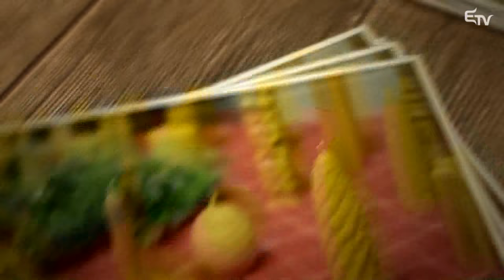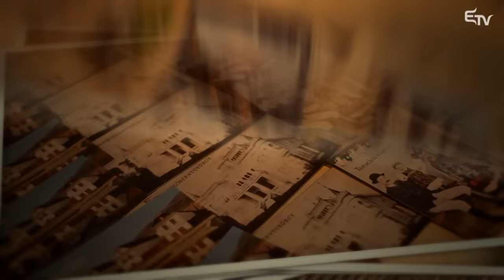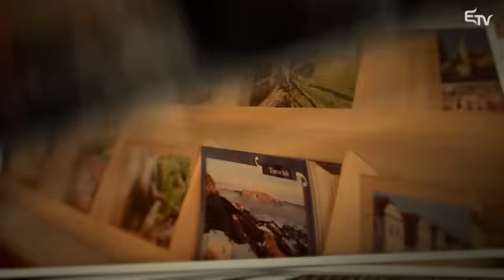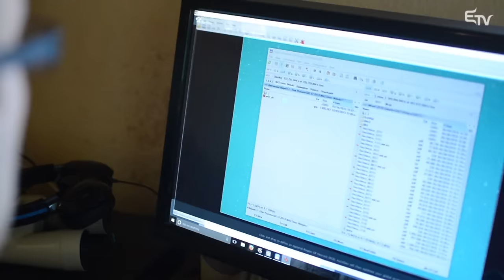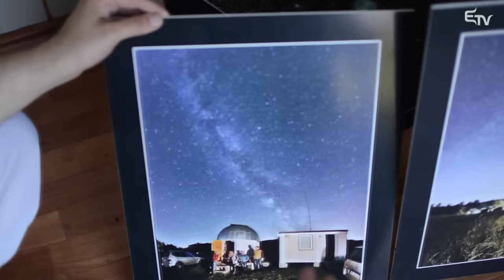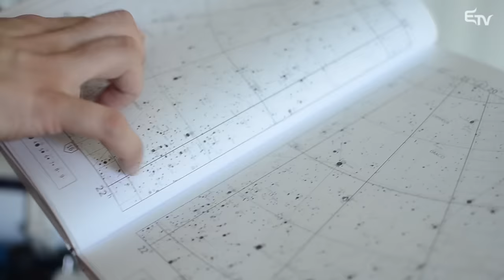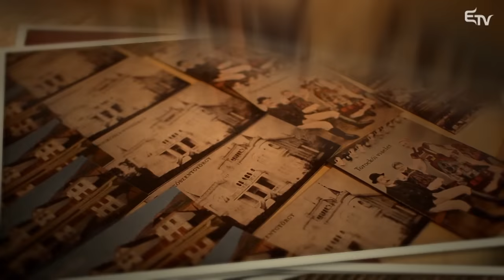Erdélyi Történetek: Bándi Domokos és Csere Mihály – 2016. június 7.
Az Erdélyi Történetekben Bándi Domokos zöldségszobrásszal és Csere Mihály amatőr csillagásszal, asztrofotóssal ismerkedhettek meg a nézők.